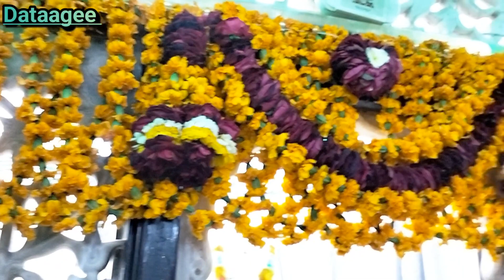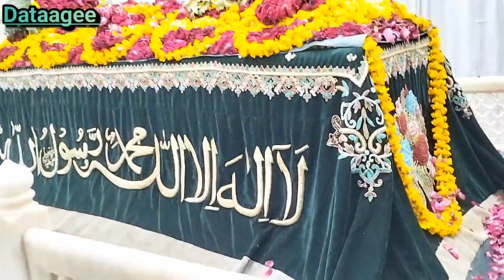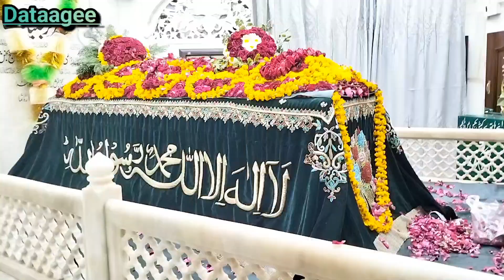Hazrat Data Ali Hajwairy (R.A.) Data Darbar shareef Lahore 2024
DataAliHajwairyDataganjhbakhshdataagee DataDarbarshareeflahore2024yaDataGanjhBakhshyaDataDataSarkarDataGreebnwazmeraDatasohnameraMurshidSohnayaGanjhBakhsh